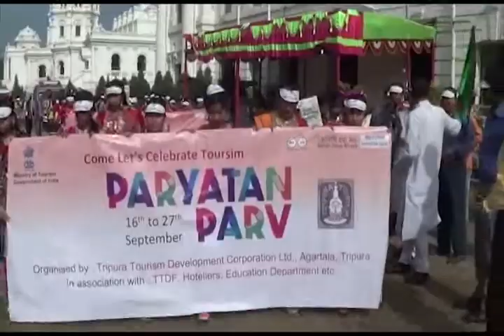পর্যটন দিবস হিসেবে আগামী ২৭ সেপ্টেম্বর সারা ভারত বর্ষে পালিত হবে বিশেষ অনুষ্ঠান